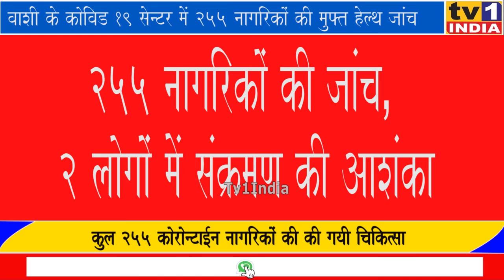Covid सेंटर में दिशा फाउंडेशन महाजन हॉस्पिटल का हेल्थ कैम्प, 255 नागरिकों की जांच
नवी मुम्बई, वाशी के कोविड सेंटर में अटके नागरिकों के लिए महाजन हॉस्पिटल की मदद से दिशा फाउंडेशन ने रविवार को फ्री हेल्थ कैम्प लगाया.जहां बच्चों और महिलाओं समेत कुल 255 लोगोंं की जांच की गई. डॉ. प्रदीप महाजन ने बताया कि 20 दिनों से फंसे इन लोगो में से 2 व्यक्तियों में कोरोना के आंशिक लक्षण पाए गए हैं.जांच नही होती तो यह पता चलना भी मुश्किल था.